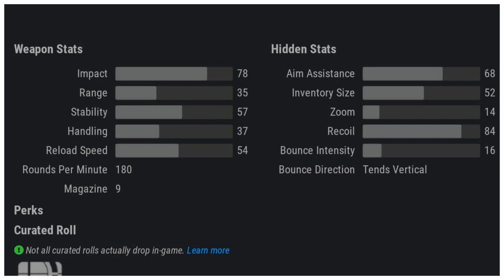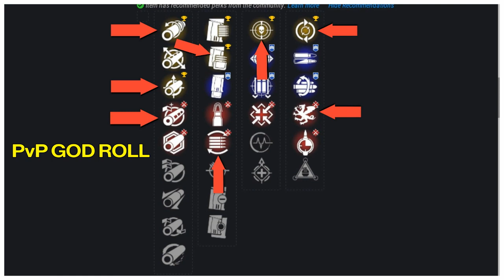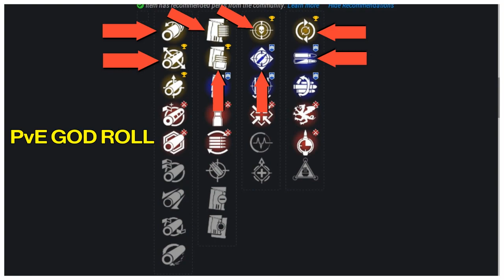Amazing SEVENTH SERAPH OFFICER REVOLVER! God Roll Guide! | Destiny 2 Season of the Worthy(2020)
The Officer Revolver is available today! This is the PVE/PVP God Roll Guide For The Seventh Seraph Officer Revolver. Seventh Seraph Officer Revolver Is A Legendary 180 Hand Cannon obtained by ranking up Season Pass to 92  & Purchasing from Rasputin Bunkers as one of the daily rotating weapons. It is currently available TODAY! Once unlocked it can also drop from Seraph Tower Public event chests & clearing Rasputin Bunkers! Destiny 2 Season of Redacted, Destiny 2 Season Of The Worthy *

* Seventh Seraph Officer Revolver  is one of the best hand cannons in Destiny 2. This God Roll Guide will help you farm for the best perks! *

*TubeBuddy is my secret weapon for YouTube growth. it's FREE to get started!-://

❈ Other Great Youtube Videos Similar To This Video ❈

 * Ibetonme Gaming Channel covers Destiny 2 PvP & PvE gaming content regarding weapon reviews, destiny 2 how to videos, Destiny 2 best sub class builds,entertaining gameplay & more! Also Destiny 2 news. *

* Remember: Ibetonme loves you. *